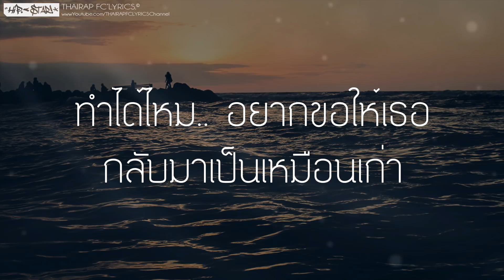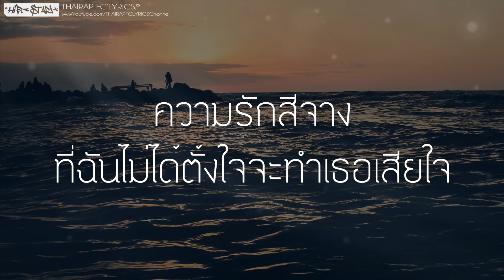Light Sky - JAR'NOTE (เนื้อเพลง)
: : : เนื้อเพลง : : :

ยังจำได้ไหม  ยังจำวันนั้นได้รึเปล่า  ในวันที่สองเรา

ได้นั่งมองดาวอยู่ด้วยกัน

เธอจำได้ไหม วันนั้นที่เธอบอกรักกัน   แต่ก้อเป็นฉัน

ที่ทำให้เธอต้องเสียใจ

*ผิดไปแล้ว……อยากขอให้เธอกลับมาได้รึเปล่า

ทำได้ไหม…….อยากขอให้เธอกลับมาเป็นเหมือนเก่า

**ขอบฟ้าสีคราม  ยังคงจะมีภาพเธอล่องลอย         ในฝันงดงาม..  ยังมีภาพของสองเรานั่งโอบกอด

ฉันเสียเธอไป  และไม่มีวันหวนคืน  และได้แต่เสียใจ

อ้อนวอนให้เธอกลับมา (เป็นเหมือนเดิม)…..

            เธออยู่ที่ไหน   เธอจะสบายดีรึเปล่า           ถ้าเธอนั้นเหงา เธอจะดูรูปเรารึไม่

   อยากถามสักนิดนึง     เธอจะคิดถึงกันบ้างไหม        ฉันทำเธอเสียใจ    อภัยให้ฉันได้ไหมเธอ

(ซ้ำ *,**,***)

***ความรักสีจาง  ที่ฉันไม่ได้ตั้งใจจะทำเธอ  เสียใจ
และเธอคงไม่หวนคืนในวันที่

ฟ้าสวยงาม… มันยังคงมีเรื่องราวเก่าๆ ของสอง..เรา

ล่องลอยเข้ามาในฝัน ให้ฉันคิดถึง…